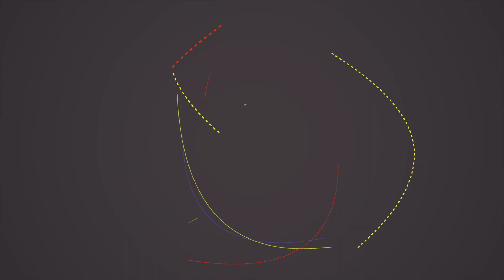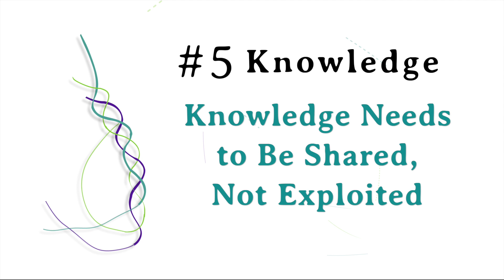Knowledge Keepers in Research - Theme 5: Knowledge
Commitment to pass on knowledge; intellectual property rights; honouring where teachings and knowledge come from.